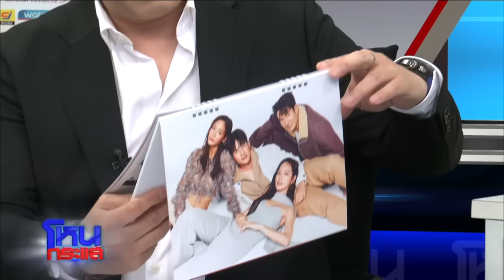จับตาจับตาย!!! "เสี่ยแป้ง นาโหนด" เหิมเกริม ยิงสู้ตำรวจบนเทือกเขาบรรทัด l EP.1535 l 9 พ.ย.66